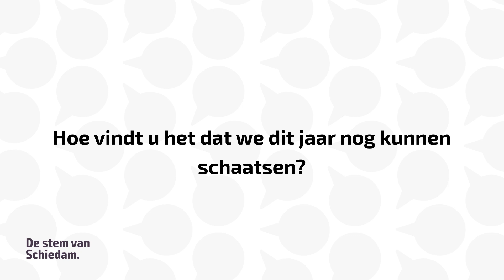SCHIE TV: De Stem van Schiedam: eindelijk weer schaatsen!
Eindelijk kan er weer geschaatst worden op natuurijs. Onder andere op de Poldervaart werden de ijzers onder gebonden.